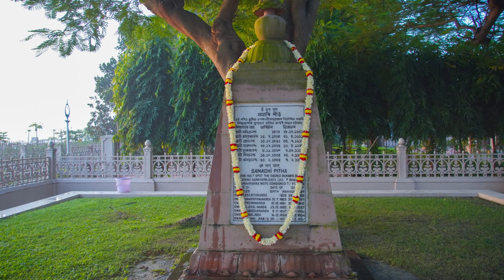Belur Math 08 October 2023 | বেলুড় মঠ দর্শন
Sri Ramakrishna, Sri Ma Sarada Devi, Swami Vivekananda, Swami Brahmananda at Belur Math, 8 October 2023, Swami Abhedananda Jayanti.